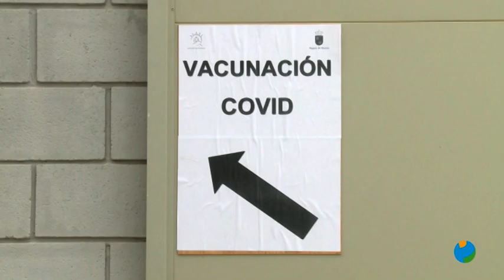26/02/2021 200 policías reciben la primera dosis de la vacuna en Lorca